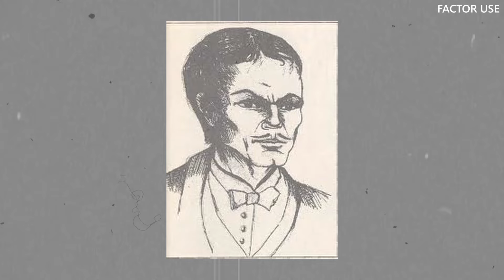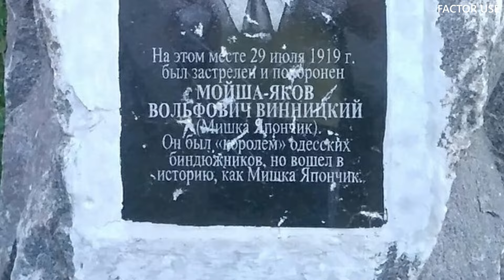МИШКА ЯПОНЧИК: ЧТО СТАЛО С КОРОЛЕМ ОДЕССЫ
Авторитеты криминального мира часто становятся основными действующими лицами в различных литературных и кинематографических произведениях. Романтичный и авантюрный образ жизни, а также истории о риске постоянно привлекают молодежь. Одним из самых знаменитых преступников начала 20 века был Мишка Япончик. Вы на канале Factor Use и в этом выпуске вы узнаете о детстве, бурной молодости, банде, судьбе и кодексе Короля Одессы - Мишки Япончика.

00:00 - Вступление о Япончике
00:34 - Детство и юность
2:15 - Первое дело, арест и освобождение
3:27 - Преступная деятельность и «кодекс налетчика»
4:17 - Отношения с большевиками и неуловимость Япончика
5:30 - Личная жизнь
7:11 - Конец «Короля Одессы»